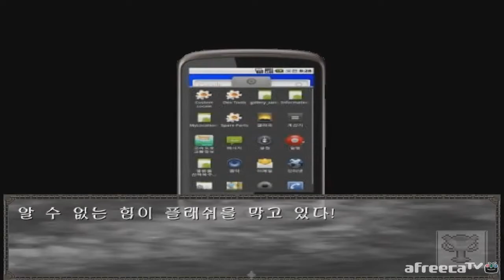[도플갱어TV] [공포게임실황] 어둠, 그 안에서 2 10화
140819 어둠, 그 안에서 2 10화